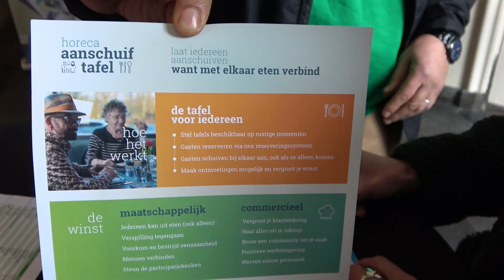Haags Community tegen Eenzaamheid, Ben Lachhab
Ben Lachhab staat midden in de maatschappij met zijn participatie keuken. Hij ziet de uitdagingen waar we met zijn alle voor staan om de zorg voor elkaar te verbeteren.